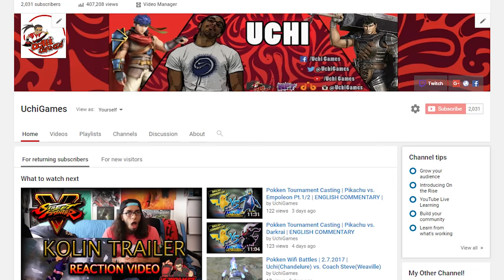Dragon Ball Super Ep. 78 REACTION + Predictions!! | "全宇宙の神様もドン引き！？負けたら消滅「力の大会」"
Decent episode. Still building tho, looking forward to next episode.

Make sure to keep supporting the OFFICIAL simulcast by watching Dragon Ball Super at the link provided. The more clicks we get, the more prizes I'll receive to give to y'all!!

This week's title: "The Universes’ Gods are Aghast!
You’ll Be Obliterated if You Lose at the Tournament of Power"

Next week's Episode: "Universe 9's Basil the Kicker vs Universe 7's Majin Buu!!"

Follow HouseTop!

Follow Tempestt!